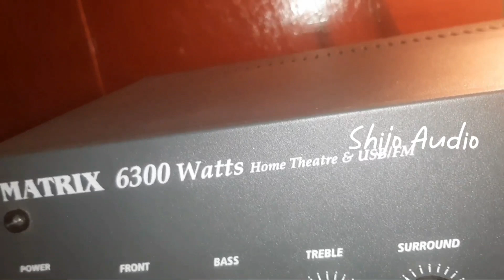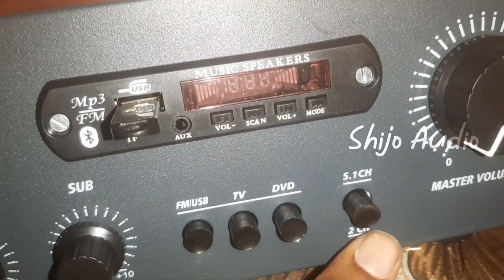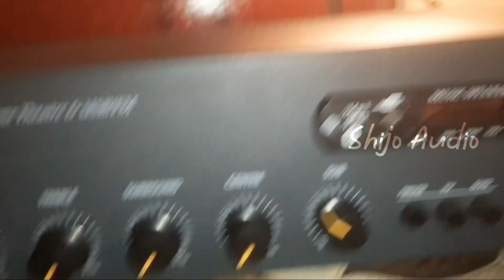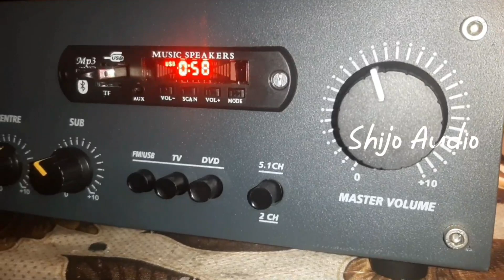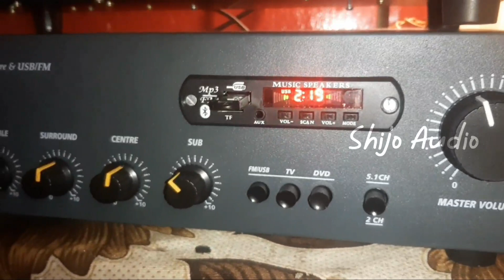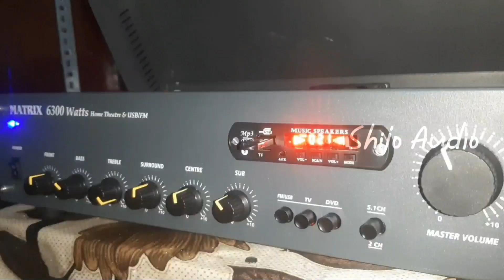LOW LOW LOW BUDGET 5.1 AMPLIFIER 🙏₹2998 price now not available 🙏 5.1 starting price ₹4500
₹2998 price closed .
Now Starting price ₹4500

shijo Digital Audio

Thoothukudi